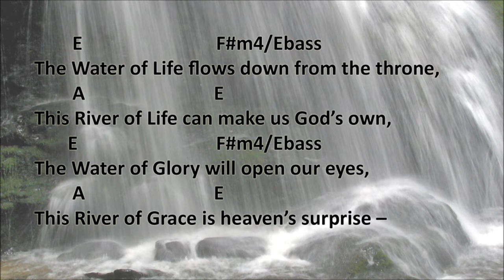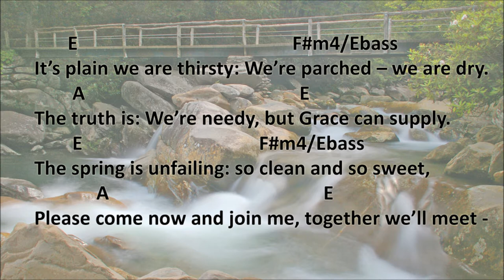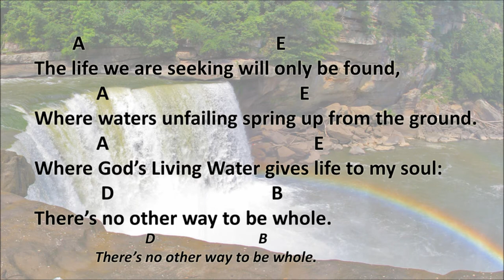River of Life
Song video with guitar chords and lyrics for watching or using for practice.